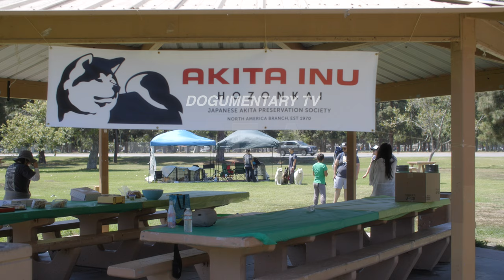ALL ABOUT JAPANESE AKITA INU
Japanese Akita dogs are large, powerful dogs with much substance and dignity. Their proud head carriage and stance is enhanced by their small ears and dark eyes. They make a striking picture with their thick, plush coats.

The Akita, the largest of all the Japanese breeds, was originally bred in the province of Akita in the 1600 and was originally developed as a highly successful fighting dog. In the late 19th century however, other breeds were imported into the fighting scene making the Japanese breeds suffer in popularity. As dog fighting fell out of favour, the Akita needed to find other jobs to do in order to survive, and managed this effortlessly by multi-tasking as a hunting dog, a guard dog, a police dog, a show dog and a much-loved companion.

For great web hosting check out!!!